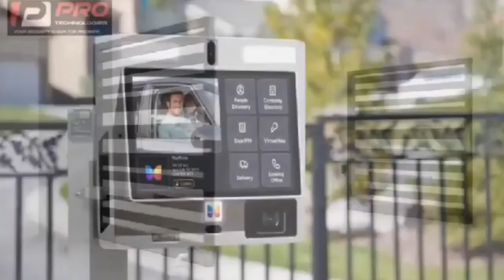prophet trun water into wine LIVE